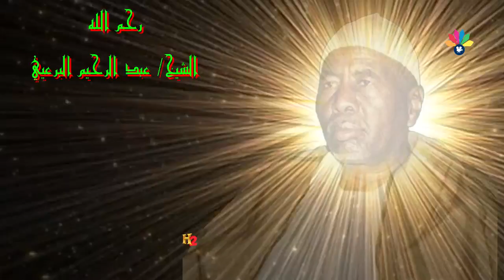أولاد الشيخ البرعي - شافع الناس